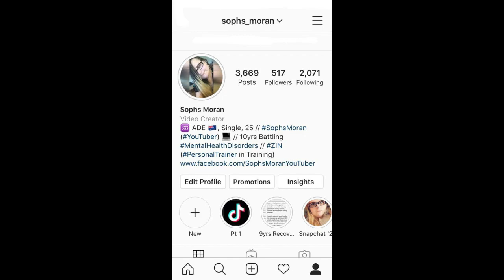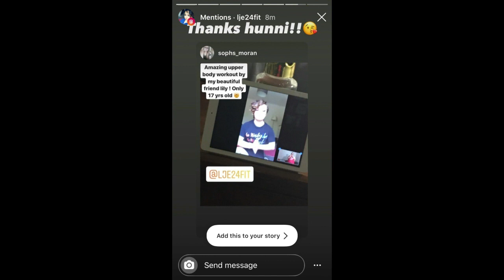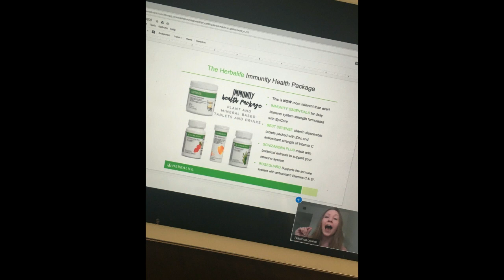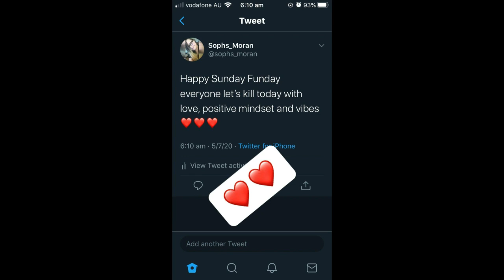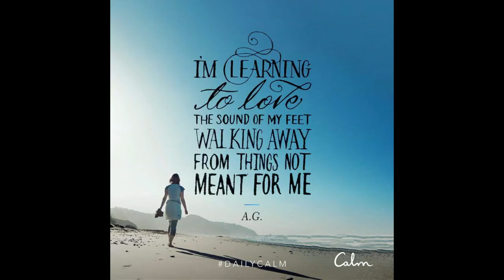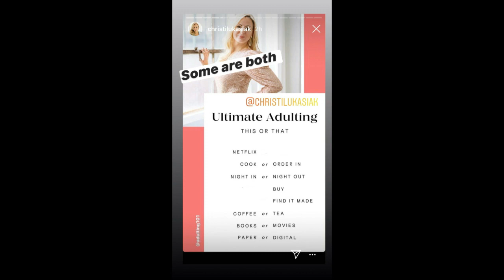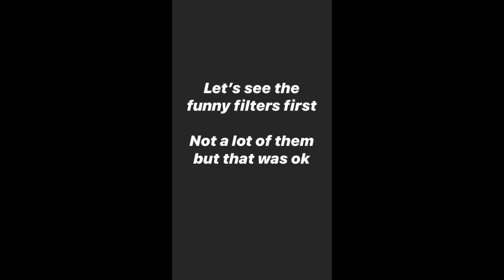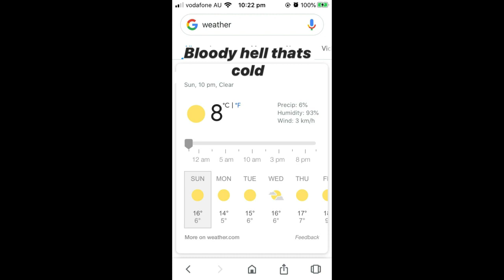FITNESS JOURNEY Gettin' Back Into My Fitness Journey - MS - V17 (JUNE & JULY of 2020)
Facebook - My OG Facebook was hacked on Monday 8th November 2021. i havent had access since then. I have made a new facebook page but not for Sophs Moran YouTuber Page as its been so emotionally and mentally full on. please ignore any references to this page as i no longer have access to it.

i will be changing the end card this June 2021! some videos will have the old end cards such as New Fitness Journey Blogs, up coming Movie Reviews, Already Uploaded videos and past videos etc. just wanted to note this for coming up videos with the old tumblr url.

Covers

2015, 2016 & 2017 Covers COMING SOON